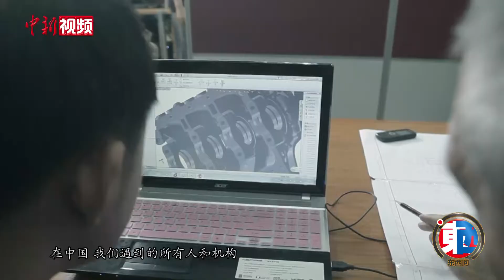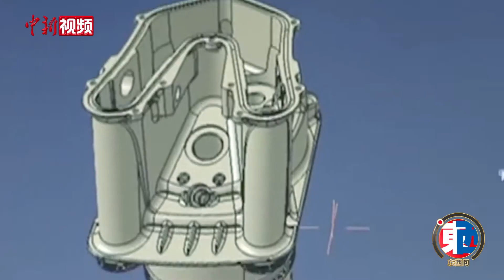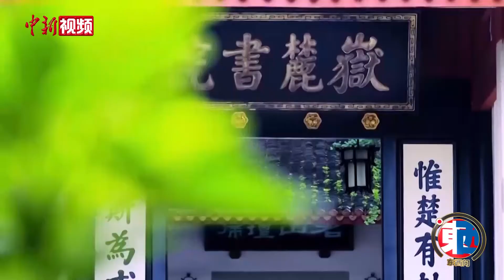外企高管马里奥：理解中国文化是外企应有的“中国Style”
公司庆典以中国12生肖年为一轮，与中国朋友一起到湖南偏远山区帮助贫困家庭……执掌年营业额近8亿元人民币的长沙熙迈制造有限公司总经理Mario Pastore（巴斯托罗·马里奥）是一名意大利人，早在2007年他便带领公司落户长沙，成为长沙经开区首批外资企业，主营汽车内燃机发动机零部件及传动系产品开发生产。如今，他不仅取得了中国永久居留证，还获得过湖南省“潇湘友谊奖”，称自己是一名“新长沙人”。

马里奥告诉记者，从工厂选址到办理营业执照，再到所有设备漂洋过海抵达工厂、招聘工人进场开工，他们在长沙政府部门的全程帮助下只用了约半年的时间。在长沙建厂让他亲身感受了长沙政府部门周到热情的服务，体验了中国速度。

马里奥介绍，在中国发展大环境下，公司迅速成长。但随着客户对产品性能的要求不断提升，外资企业也必须不断更新迭代才能适应市场需求。对此，马里奥认为，理解中国文化、紧跟中国发展的脉搏、融入中国市场，是外资企业应有的“中国Style”。

马里奥认为，中国文化源远流长，传承数千年，在同一套文化体系下生长的中国员工，十分善于朝着同样的目标，一起协作共同奋斗。将中国的文化理念应用到管理中，更让他的企业管理受益匪浅。